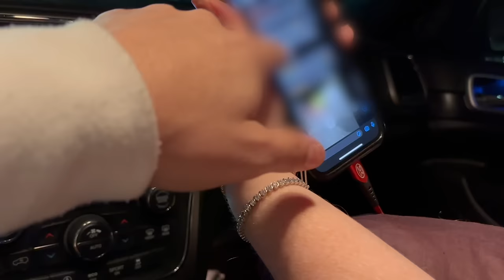Street Racers TAKE OVER Florida Streets!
Part 2 of the night and it only gets better!